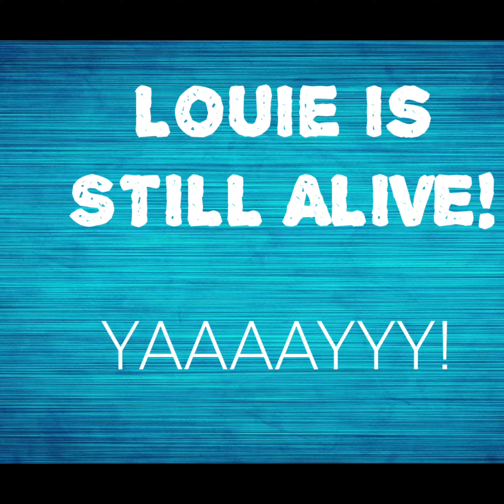Social Emotional Learning - Our fish almost died!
When it comes to social and emotional learning,  teaching about death / loss is a tricky one. Sometimes you contemplate on whether you want to sugar coat it or be direct.  Sometimes you struggle with the right wording to use.  Sometimes you even fight whether to address it or not!

I chose to talk to my daughter directly about death and I used the word "died." My daughter took the news waaaayyyyy better than I did!

On a happy note,  our fish survived my minor mishap and we are happy to talk about now!